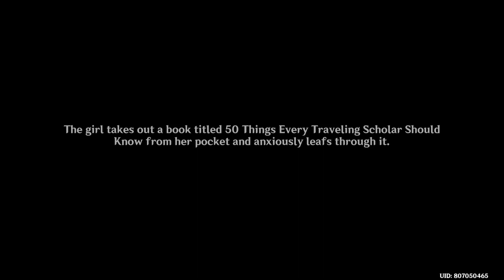Genshin Impact - Star-Seeker's Sojourn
The first step to any great adventure is stepping outdoors. This glorious world is about to unfold before your eyes! So come then, where shall we go next?